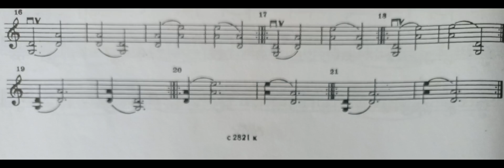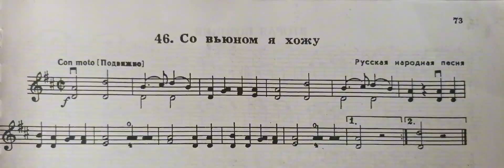Leçon 135 de violon : doubles cordes en cordes à vide/ petit morceau 🌞👌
Bonjour mes chers violonistes 🌟
 Voici une autre vidéo pour le travail des doubles cordes ainsi qu'un petit morceau. Ecoutez-vous bien, pour savoir si votre archet est bien placé. Vous devez jouer sur les 2 cordes de manière égale, avec la même intensité.
En ce qui concerne le petit morceau, prenez votre temps. N'appuyez pas trop sur les cordes, cela ne sert à rien. Au contraire gardez un archet léger avec une main gauche forte.
Bon travail 🎉🎻🌈
Céline, professeur de violon.